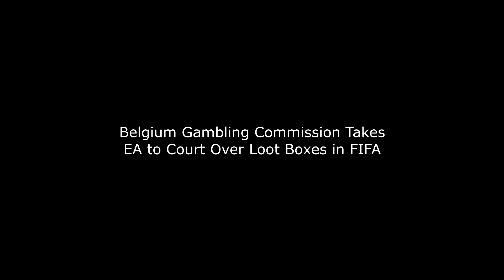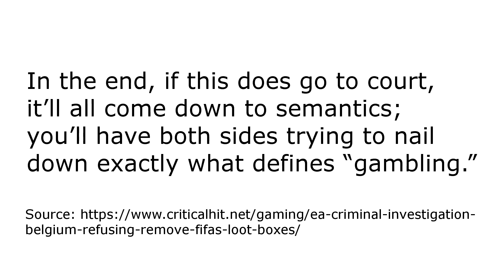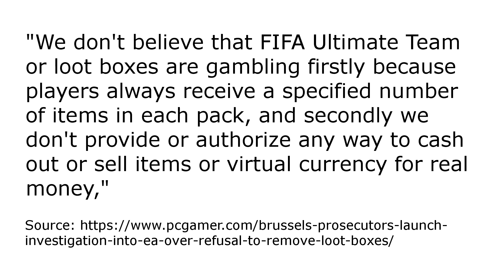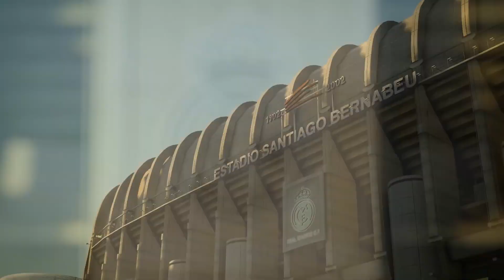EA Refuse to Comply with Belgium Law Over Loot Boxes in FIFA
EA have refused to take Loot Boxes out of FIFA in Belgium, thus showing us their true colours. The Belgian authorities are now looking at taking EA to court, but what will happen next?